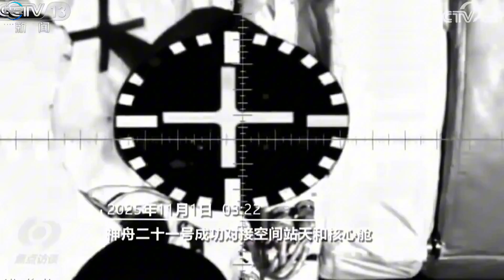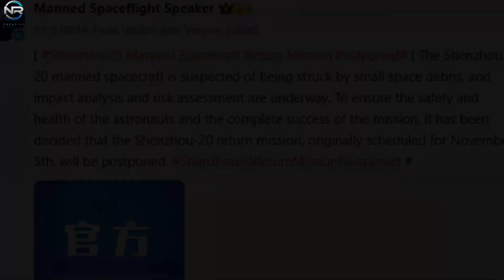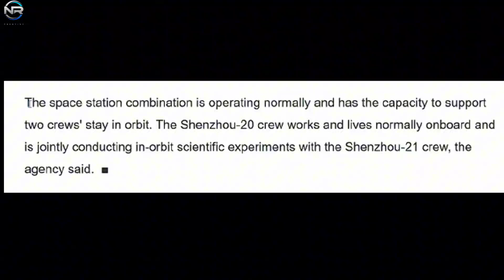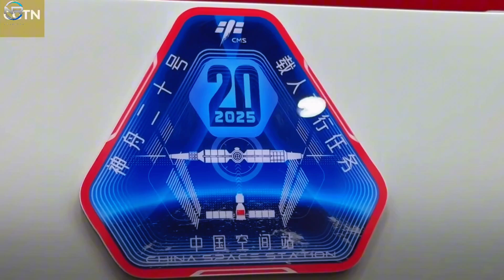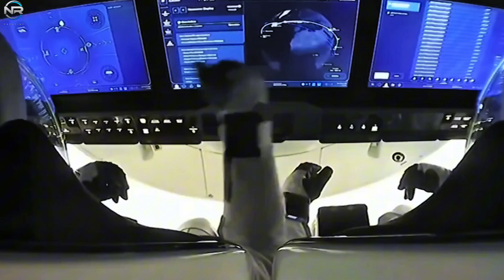Tiangong Emergency Escalates — Can SpaceX Dragon Reach the Crew in Time?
A critical emergency aboard China’s Tiangong Space Station has escalated rapidly, raising urgent questions about whether SpaceX’s Dragon spacecraft could be deployed for an unprecedented international rescue mission. Dalam video ini, kita membahas detail kebocoran sistem, kondisi astronot China, opsi NASA dan SpaceX, serta bagaimana Dragon dapat menjadi satu-satunya kendaraan yang mampu melakukan manuver penyelamatan lintas agensi. Topik utama mencakup SpaceX Dragon rescue, Tiangong emergency, NASA collaboration, dan station safety protocols untuk memberikan gambaran lengkap dari perspektif teknis dan geopolitik.

📽️ Production Notes
🎙️ This is a fully original, documentary-style production that includes:
📡 CREDITS & SOURCES
This content includes visual material from public sources such as: